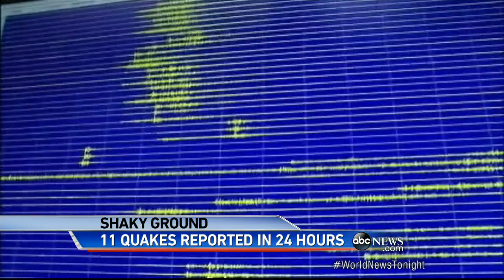EARTHQUAKE VIDEO: 11 Quakes in the last 24 hours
Nearly a dozen earthquakes rattle north Texas in less than 24 hours.  Experts are investigating the tremors.